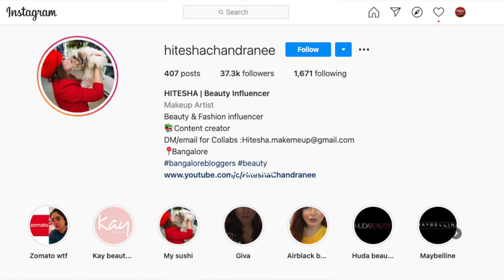ऑर्डर कैंसिल करने से भड़क गया जोमैटो का डिलिवरी ब्वॉय, लड़की के चेहरे पर जड़ दिया मुक्का video viral